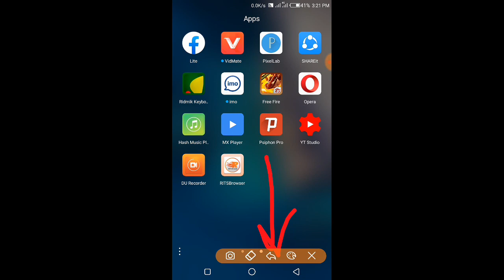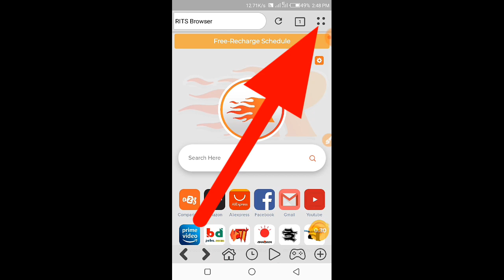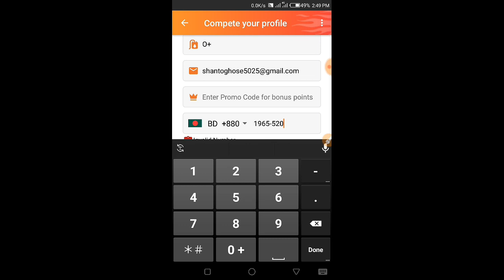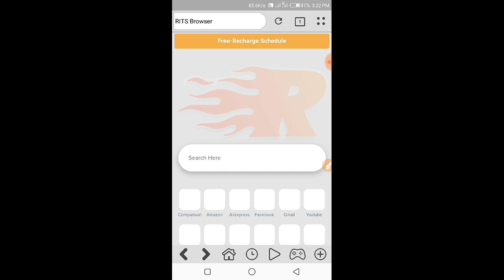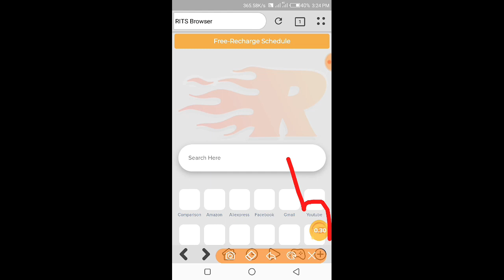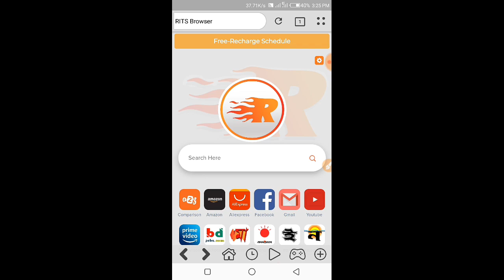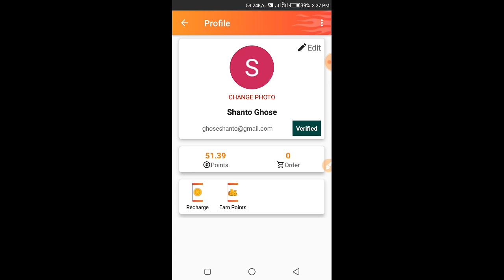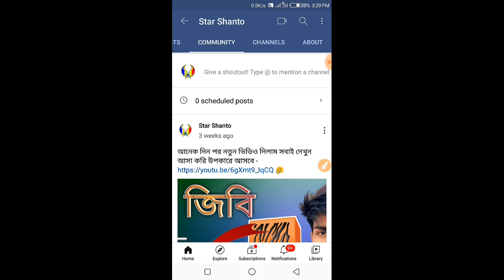প্রতিদিন ১০ টাকা ফ্রি মোবাইল রির্চাজ | How to Online income Bd | Browser Visit to Real Earn money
Refer Code :- LF2R22 ⬅️ কোড ব্যাবহার করলে ৫০ পয়েন্ট পাবেন। ৪০ পয়েন্ট = ১০ টাকা।